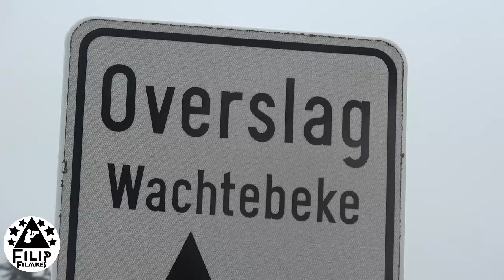ga met me mee - Lindsay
ga met me mee -  Lindsay  op overslagse Feesten in Wachtebeke
op 31 juli 2023